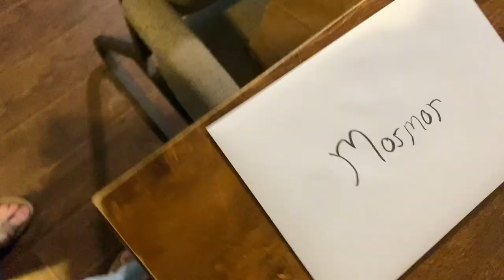Grandma’s 80th Birthday on the Pride of Oregon Paddlewheel Boat Cruise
Happy 80th birthday to my grandma! We took a journey down the river in style. Come along!